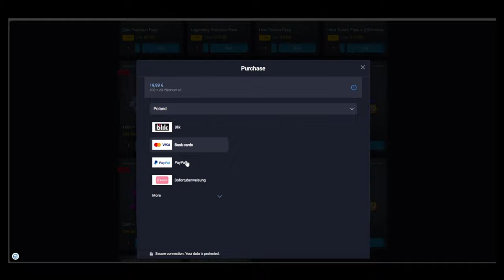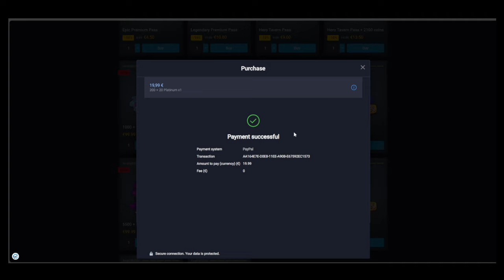ENGINEER REACHING BILLIONS? | DEV BUILD | RUSH ROYALE